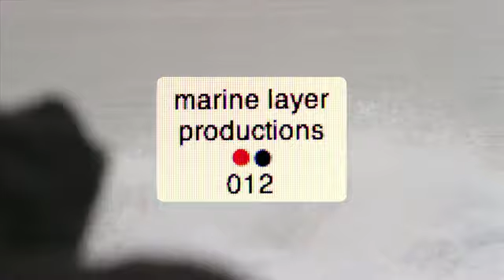Dane Reynolds est pilote de chasse mais plombier aussi !!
La preuve avec une démonstration aérienne hallucinante et de bons gros tubes, les 2 mains dans la paroi.